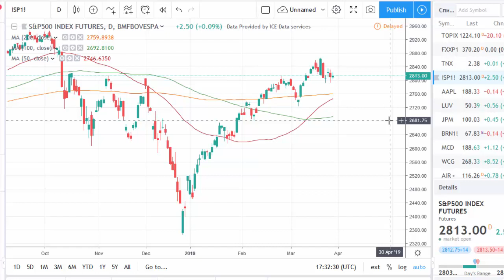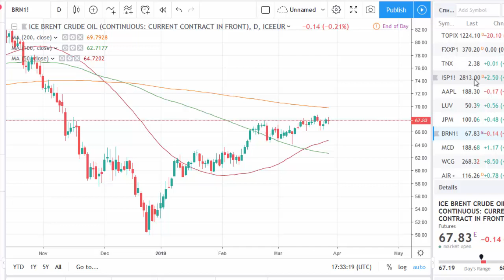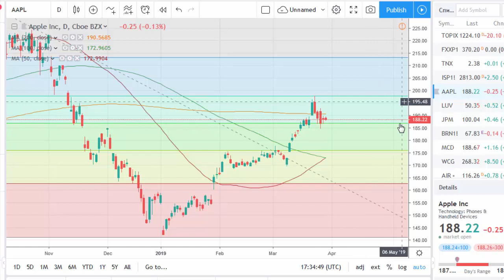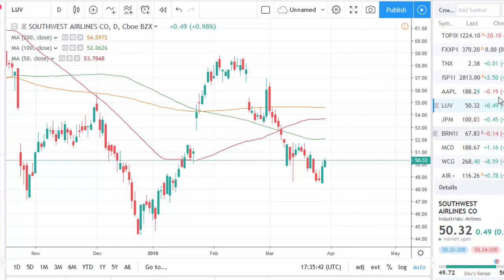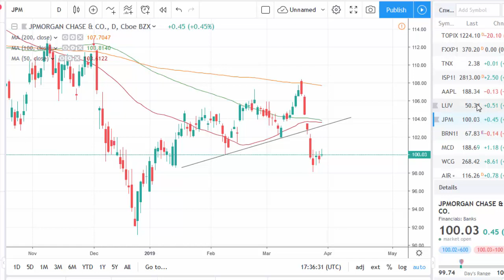What makes Wall Street sad | tradimo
Watch the video to find out why investors are sceptical about US-China trade talks and what else is having an impact on the American stock market.